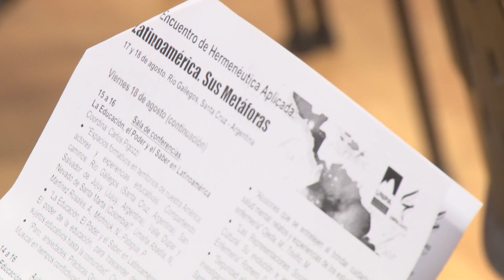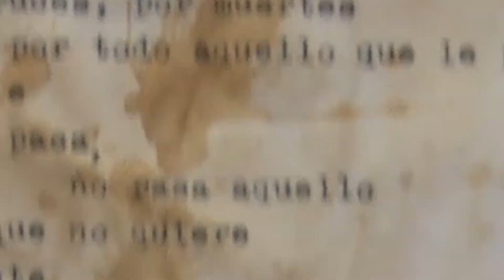Actividades 2do cuatrimestre de la Secretaría de Extensión UNPA UARG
La Lic. Gabriela Luque nos adelanta las actvidades que se realizarán desde la Secretaria de Extensión de la UARG.